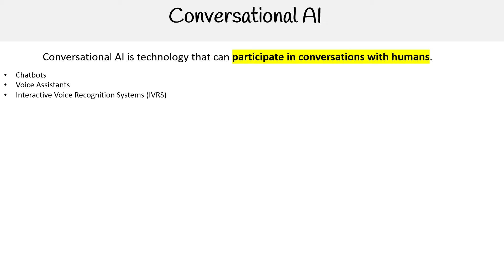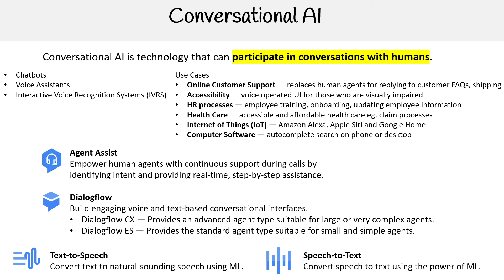GCP — Conversational AI